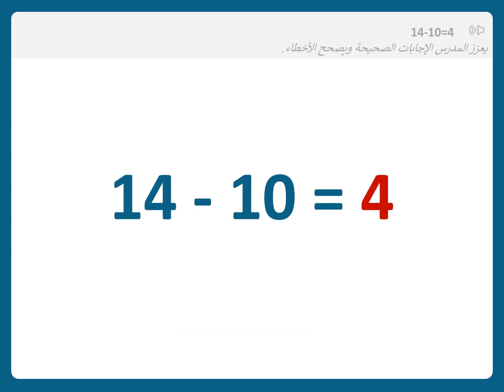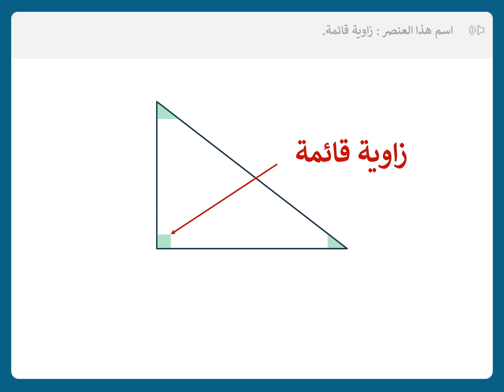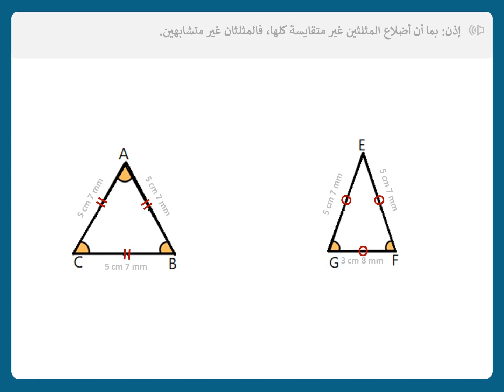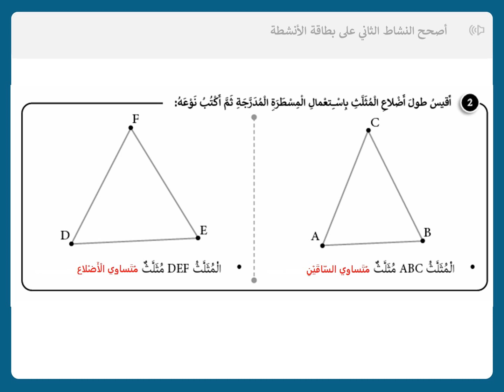الرياضيات|الأسبوع 11|ح3|المستوى 3